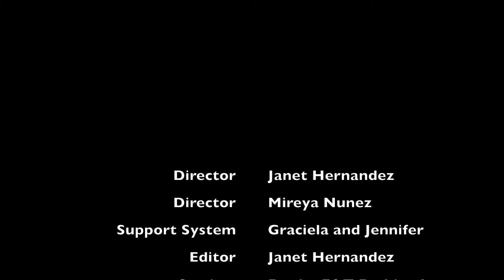Kelly Martinez iMovie